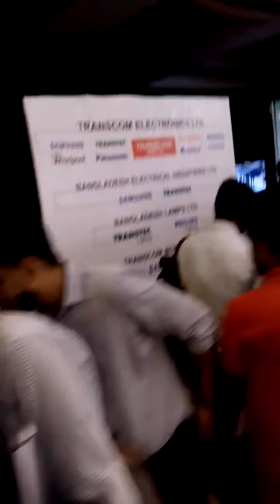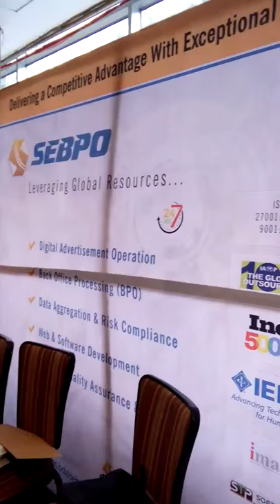Job Fair 2017 | Raowa Convention Hall | BDJobs Fair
Job Fair 2017 in Raowa Convention Hall. Its occurred by bdjobs.com

BDJobs Fair is one of a great way for finding and choosen the super quality and expert employ for the top Companies in Bangladesh.

Its held today(19-20 September 2017)